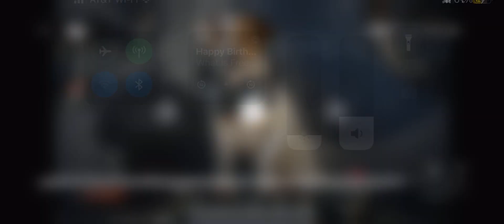Happy birthday 13th Coco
Coco is a good girl